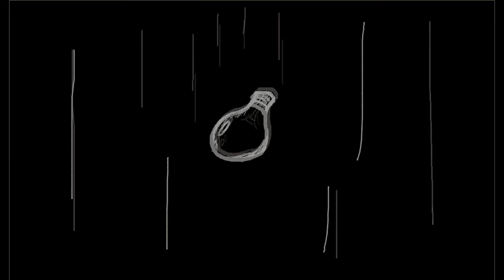The Roy Haggard Show! S04E05 - The Machine Part III - Enter The Cosmic Computer.